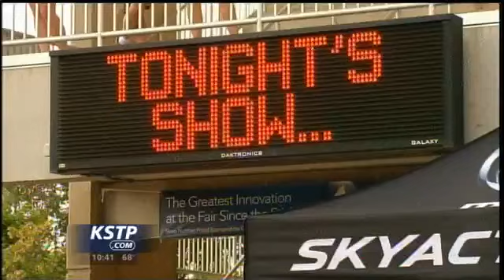Big Name Performer Asks to Return to State Fair Grandstand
The weather couldn't be better for the fans out at the Minnesota State Fair enjoying Wednesday night's grandstand act, Tim McGraw. While the fans love the music, some of the performers love the outdoor venue and actually ask if they can come back. McGraw sold out when he played the Grandstand at the Great Minnesota Get-Together in 2013.